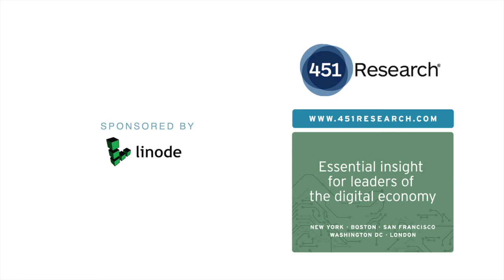Alternatives to Hyperscale: Choosing the Right Public Cloud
The term alternative cloud provider is more nuanced than it seems. One of the first to coin the term, Liam Eagle, Research Director at 451 Research, defines an alternative provider as any public cloud provider that isn’t a hyperscaler; for instance, Amazon Web Services (AWS), Google Cloud Platform, and Microsoft Azure. And that’s where the nuance comes in because not every alternative provider can be a credible alternative to what the hyperscalers offer.

Liam Eagle